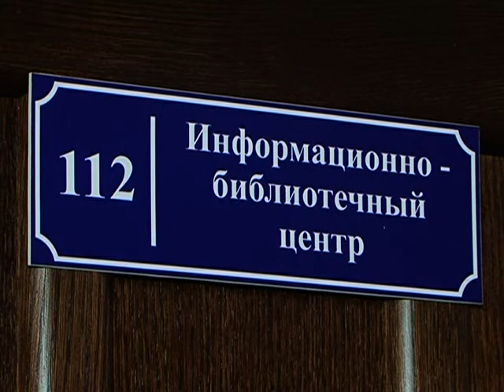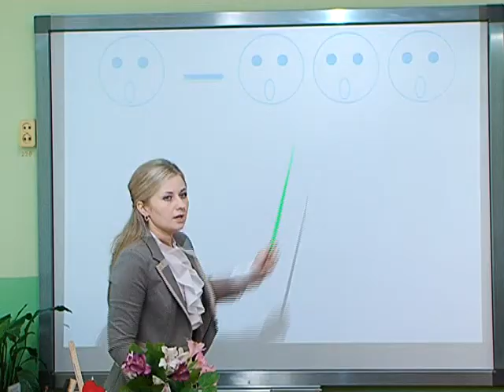Новый учебный год в Благовещенске поставил рекорд по молодым специалистам